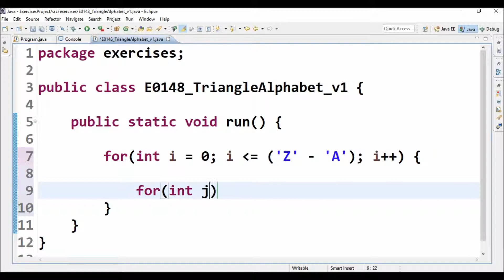triangle alphabet v1 in java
Code in Java to print a triangle alphabet.